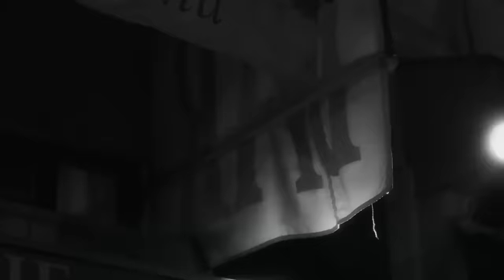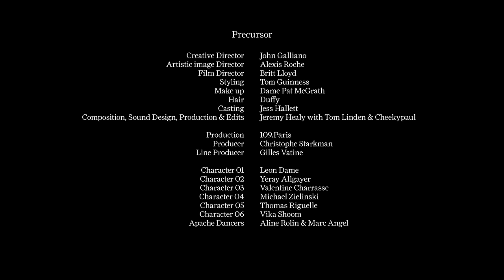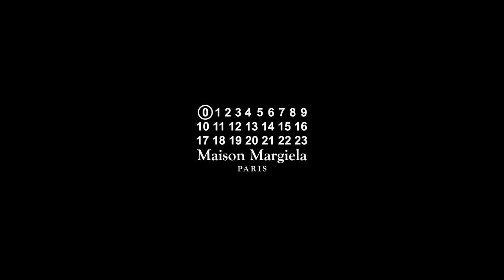Maison Margiela Artisanal Collection 2024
The ritual of dressing is a composition of the self. With the body as our canvas, we build an exterior expressive of the interior: a form of emotion. The Maison Margiela 2024 Artisanal Collection paints a picture of the practices and occurrences that shape the character reflected within our dress.
Under Pont Alexandre III, bathed in the light of the first full moon of the year, Creative Director John Galliano captures a moment in time: a walk through the underbelly of Paris, offline.